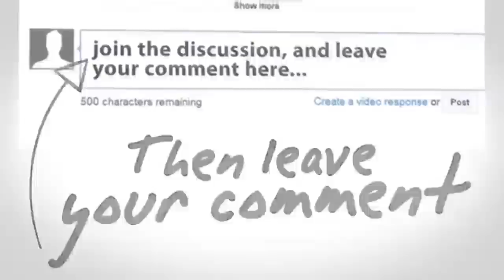Gosip Artis 20 Januari 2016 ~ Para Artis Muda Yang Sukses Mengikuti Jejak Sang Ayah Sebagai Artis